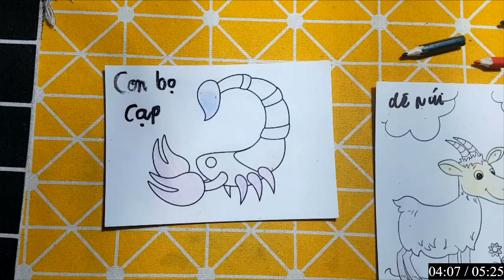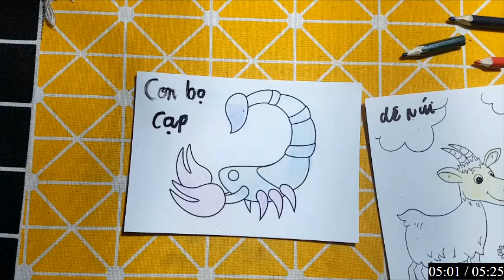Hữu Kiên DIY | Hôm nay mình sẽ hướng dẫn các bạn vẽ, cắt dán: BỌ CẠP